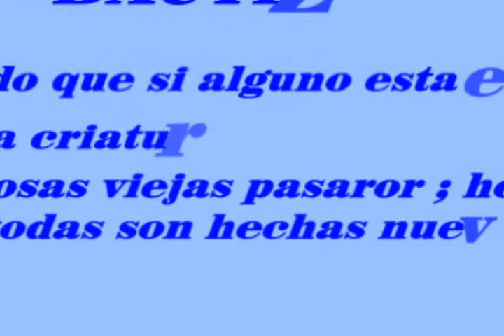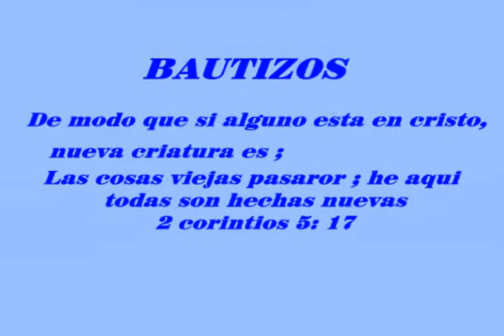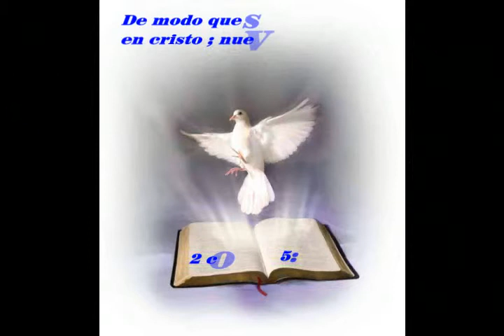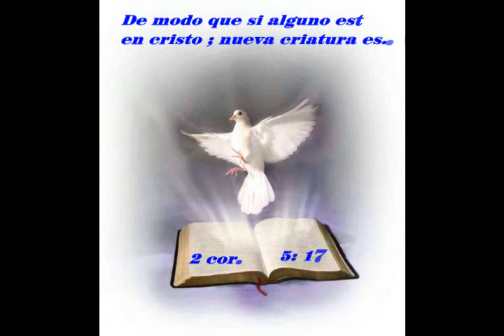Bautizos - Iglesia Pentecostal Casa De Dios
De modo que si alguno esta en Cristo , nueva criatura es;
las cosas viejas pasaron ; he aqui todas son hechas nuevas.
2 cor. 5 : 17
Iglesia Pentecostal Casa De Dios, 823 faile st. bronx, NY. 10474 , tel.
pastores: Juan y Nelly hernandez.